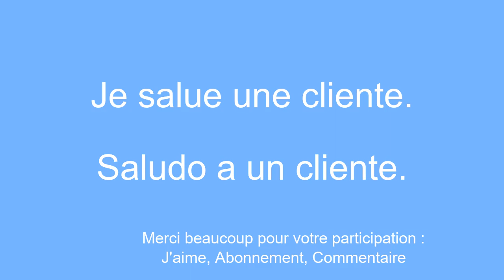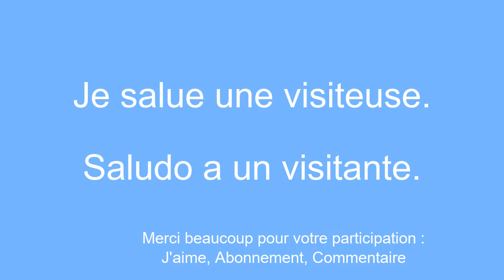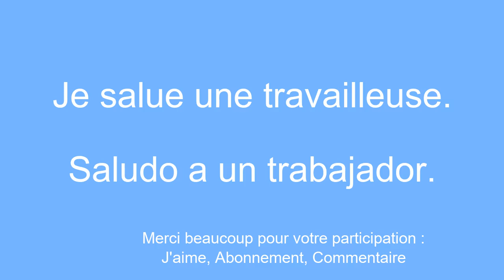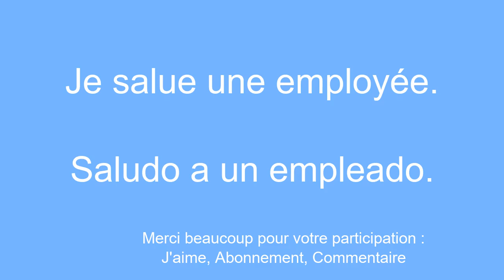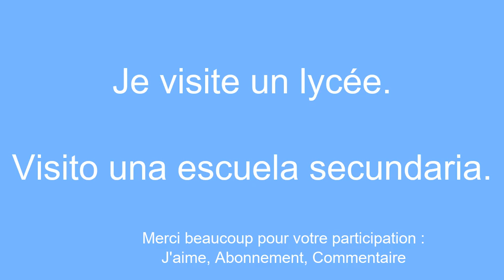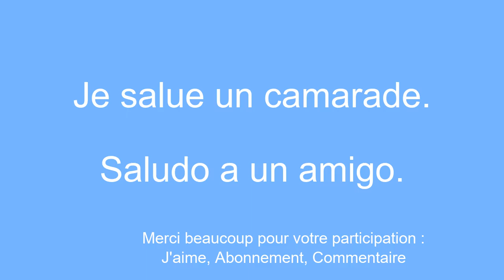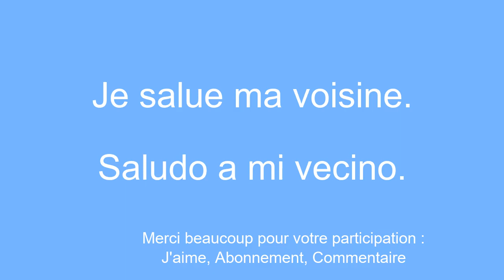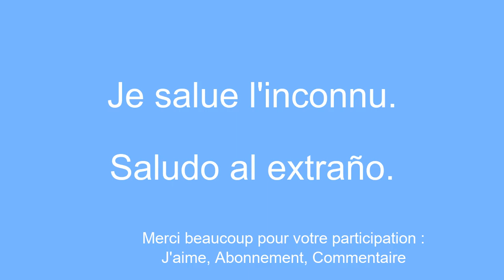Du vocabulaire et des phrases pour Apprendre l'espagnol